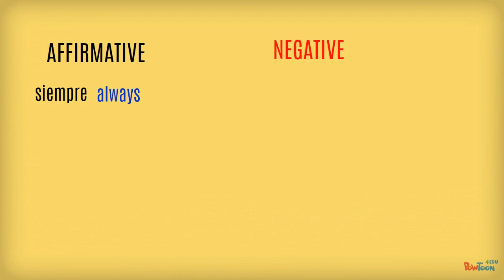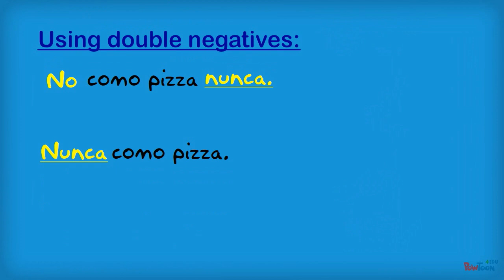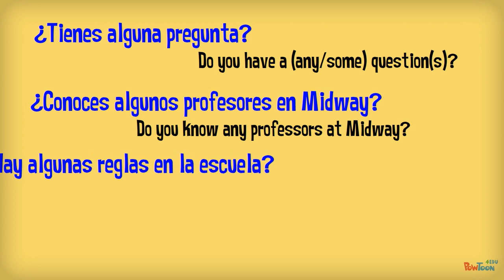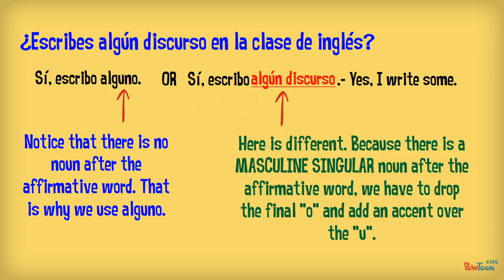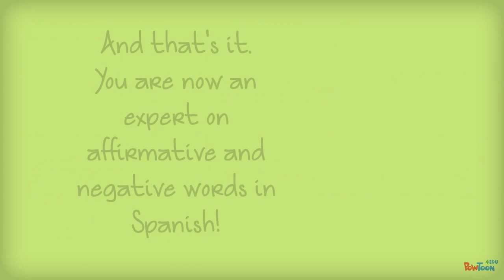Affirmative & Negative Words in Spanish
Use of affirmative and negative words in Spanish.-- Created using PowToon -- Free sign up . Make your own animated videos and animated presentations for free.  PowToon is a free tool that allows you to develop cool animated clips and animated presentations for your website, office meeting, sales pitch, nonprofit fundraiser, product launch, video resume, or anything else you could use an animated explainer video. PowToon's animation templates help you create animated presentations and animated explainer videos from scratch.  Anyone can produce awesome animations quickly with PowToon, without the cost or hassle other professional animation services require.